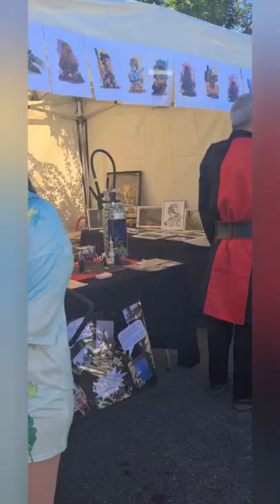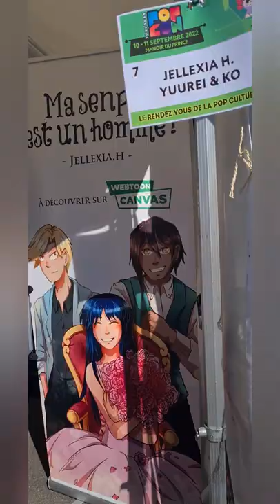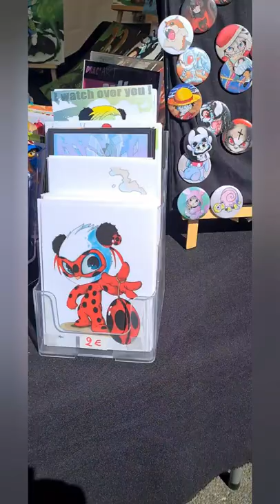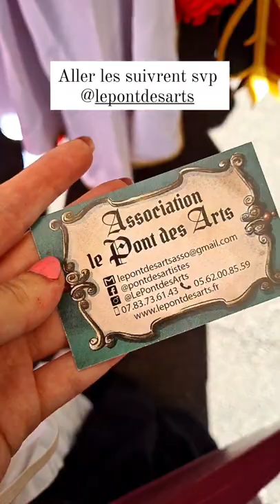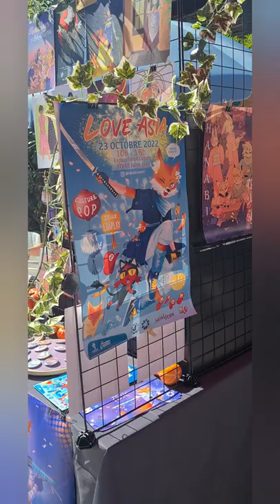Toulouse Pop-con en image !